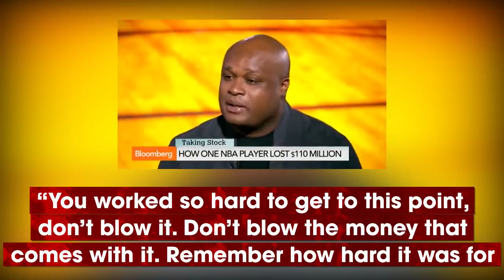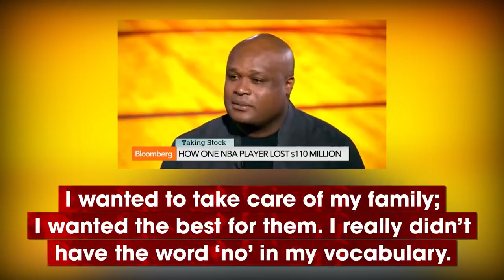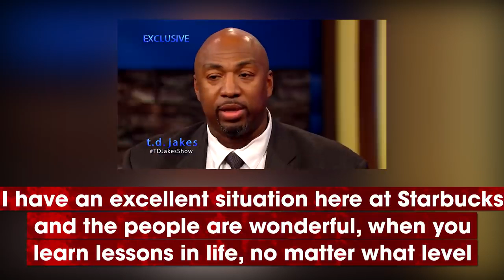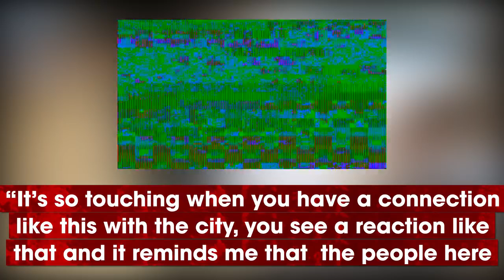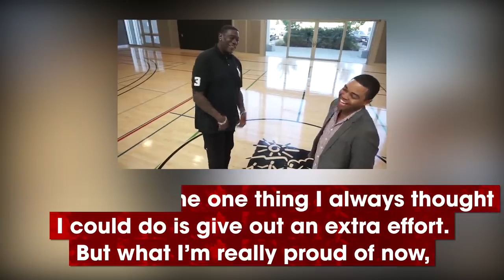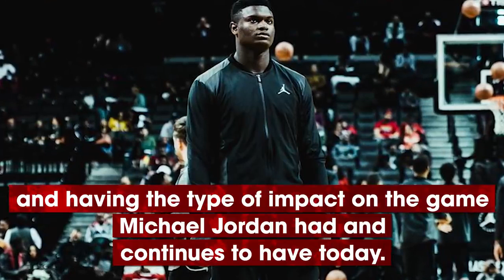NBA PlayersThat Are BROKE NO JOKE